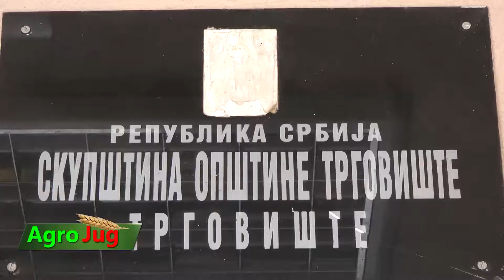Nenad Krstić, predsednik opštine Trgovište i Nebojša Antić, direktor Zadruge Tripošnjica